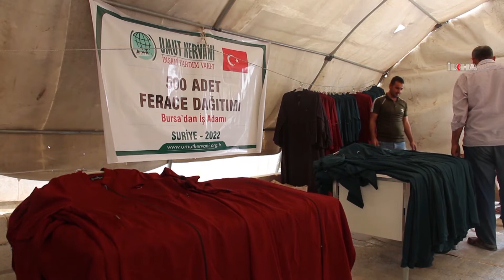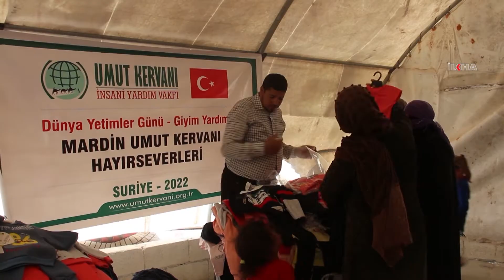Mardin'den İdlib'e gönderilen giyim kolileri sahiplerine ulaştı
​"15 Nisan Yetimler Günü" münasebetiyle, daha önce İdlib'teki yetim ve muhtaçlara giyim kolisi gönderen Mardin Umut Kervanı'nın yardımları sahiplerine buldu.

Değerli İzleyicilerimiz;